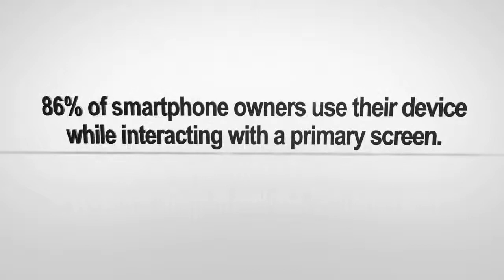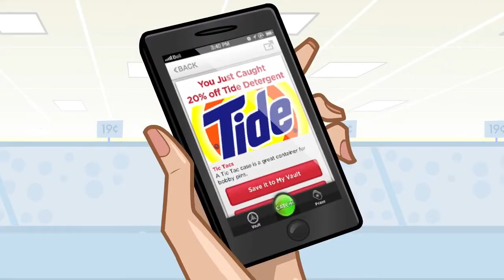ACTV8.me Corporate Sizzle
Advanced Retail Marketing System